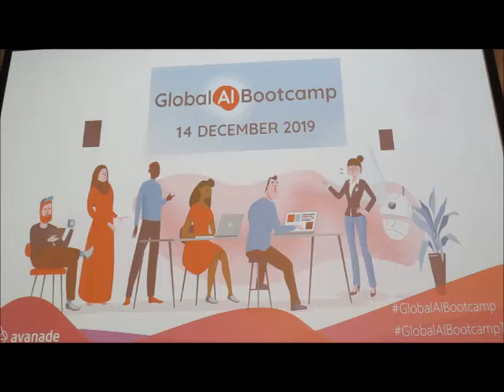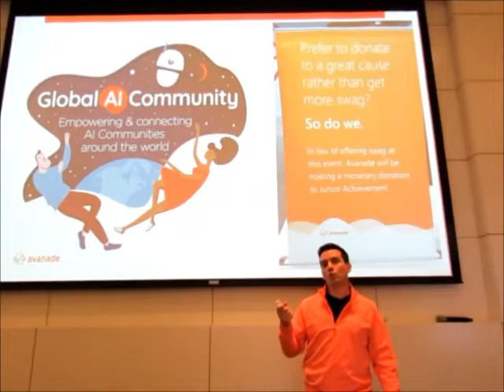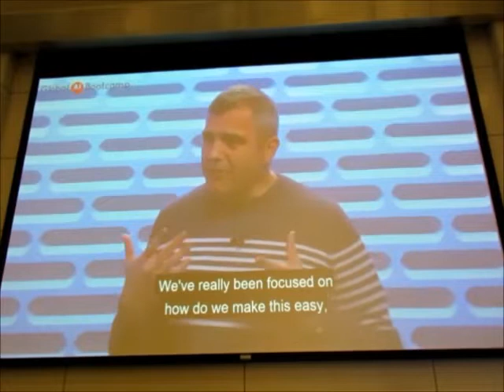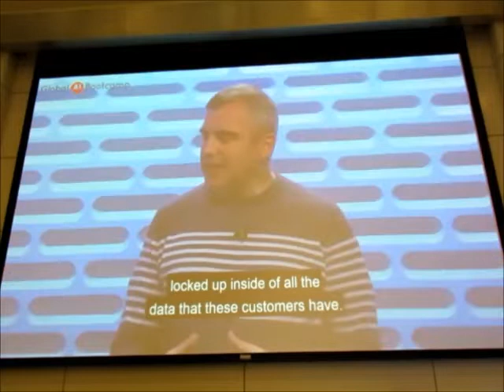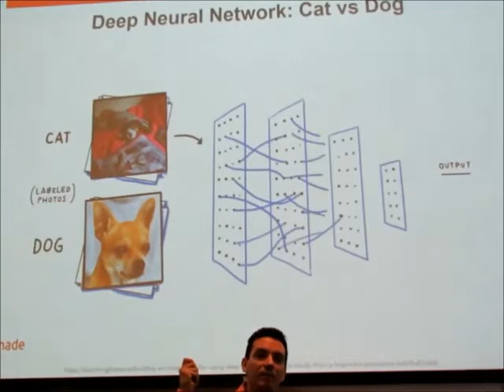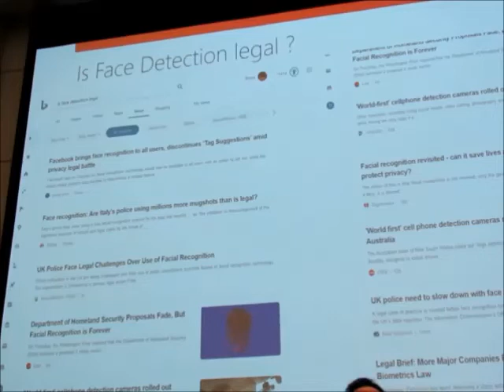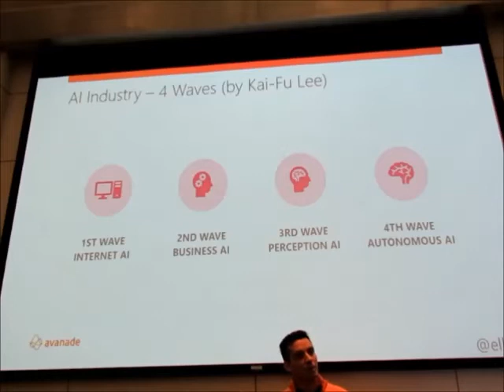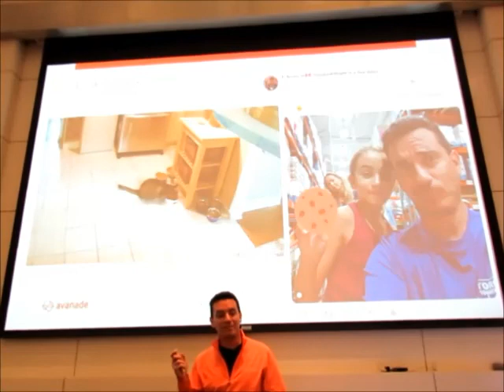GlobalAIBootcamp Toronto Keynote 2019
Bruno Capuano's talk at Metro Toronto .NET User Group meetup on Dec 14, 2019 at Microsoft Canada HQ in Mississauga.